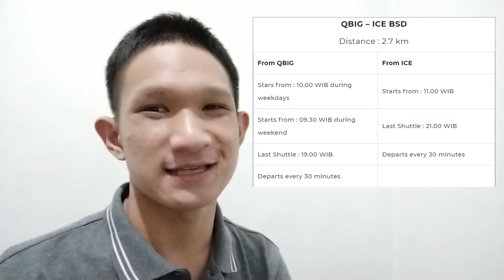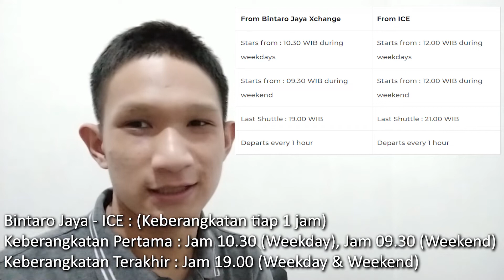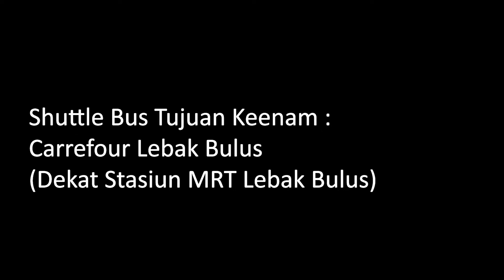Panduan Ke GIIAS 2019 Via Shuttle Bus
Halo gaes, kali ini saya akan memberikan panduan bagi anda yg ingin ke GIIAS namun tidak membawa kendaraan pribadi. Simak Videonya !